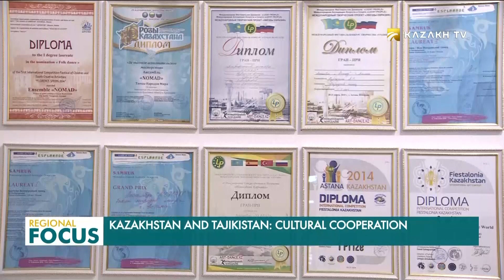Казахстан и Таджикистан: культурное сотрудничество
В Нур-Султане организован мастер-класс выдающегося таджикского хореографа Дилором Сатторовой.